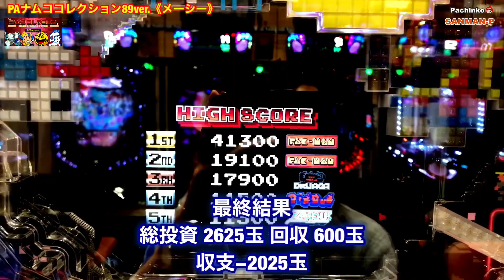【PAナムココレクション89ver.】懐かしのファミコン ナムコ大ヒットゲーム！小当たりRUSH 4回ワンセット機。